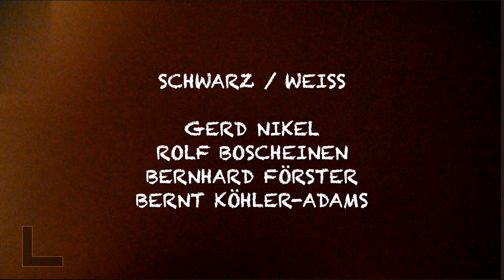PART II "GEBET" SCHWARZ /WEISS : REGINA SCHULTE AM HÜLSE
"CLUB DER POLNISCHEN VERSAGER" - BERLIN 27.5.20

S/W hat in den 80er Jahren mit Gina an verschiedenen Theaterproduktionen gearbeitet,
in dieser Zeit entstanden auch etliche Musikstücke mit Texten von Gina
Die Vorgehensweise war damals wie heute "Intuitiv, Spontan, Live. "
SCHWARZ / WEISS + GINA